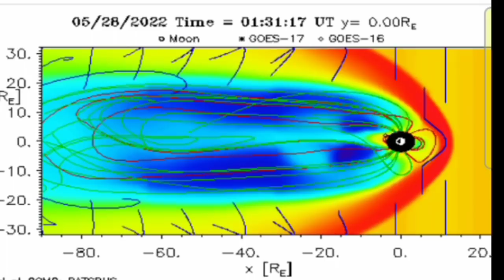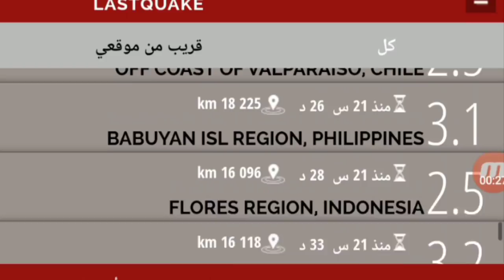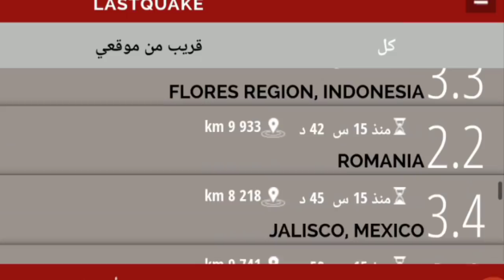موقع النجم الطارق وموعد الوصول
نستطيع القول بان الكوكب ذو الذنب بدا هذه الايام بالتحرك ظاهريا نحو كوكبه القوس..فالارض الان بدات تلتف نحو اعتدال مداري ربعي جديد وبالتالي ستكون حركه هذا الزائر بالاتجاه المعاكس نظرا للتباين المداري لنصف قطر الارض ونيبيرو حول الشمس ...!! ان هذا الجرم خصائصه مميزه وذو قوه كهرومغناطيسيه فائقه تسمح له بجر اعدادا لا تحصى من النيازك وبالتالي يصنع لنفسه ذيلا نيزكيا عملاقا ومن هنا جاءت تسميته الكوكب ذو الذنب.. . ومع تفاعله بالرياح الشمسيه سيتكون له ذيلا اخر ذو طبيعه حقلية بلاسميا ليكون مفتاحا للرؤيه العيانيه. اذن... اي مخطط او رسم فلكي له لا اؤمن به شخصيا...!!.. انا اعتمد على الوقائع الحيه والفكر الموضوعي البحت... . وبمجرد تحقق زلازل الميغا وترافقها مع الانهيارات الحقليه للارض... عندها نقول انه تجاوز مدار المشتري وسيبدا العد التنازلي للوصول... ويلزمه من 6_14شهر لذلك. فمادام كبرى مراصد الارض و اقدر علماء الفلك قد اعطوا (تقديرا للوصول)... ولم يعطوا (تحديدا)... فيجب علينا ان نكف من اطلاق المواعيد هنا وهناك دون الاستناد للواقع الملموس...!!... ان موعد وصوله هو بعلم الله سبحانه... لكن السنوات القادمه لن تكون سهلة ابدا.